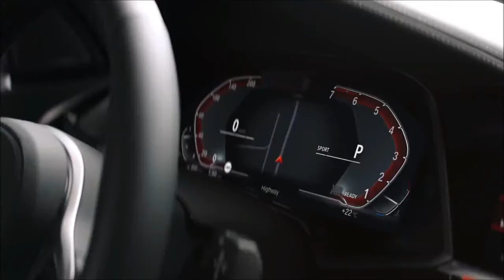LOOK THIS !!! 2019 BMW X5 - The World Best SUV! A Fantastic Machine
LOOK THIS !!! 2019 BMW X5 - The World Best SUV! A Fantastic Machine | Totaly Car

██████ PRICE ██████

██████ LAST CAR  ██████
1.
2.
3.
4.
5.

██████ BEST CAR ██████

██████ wikipedia Information ██████